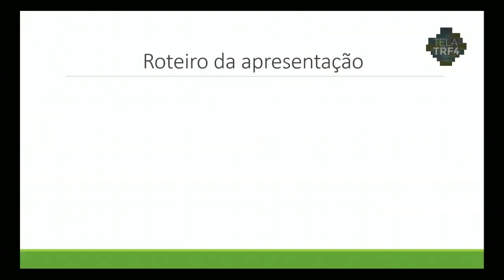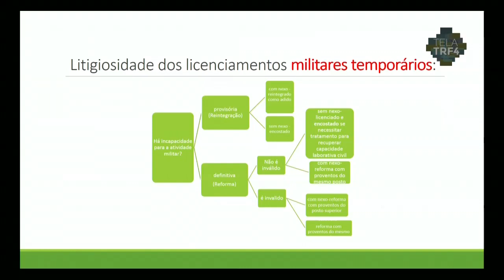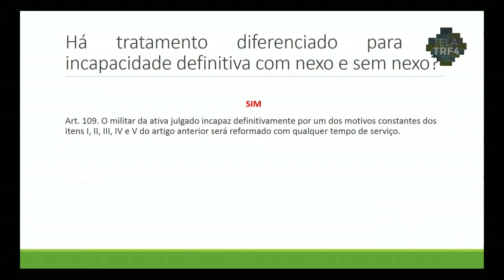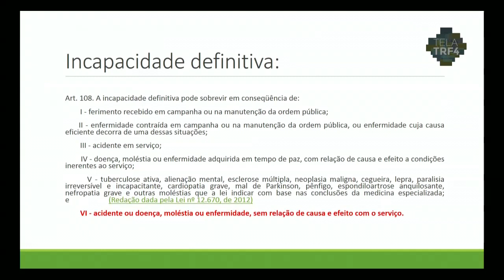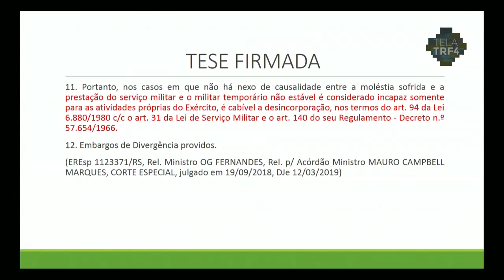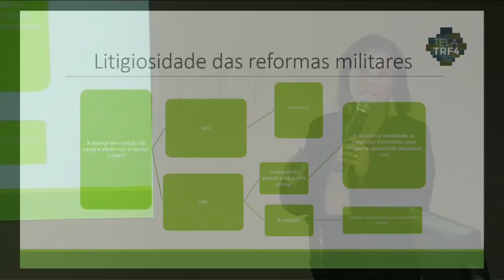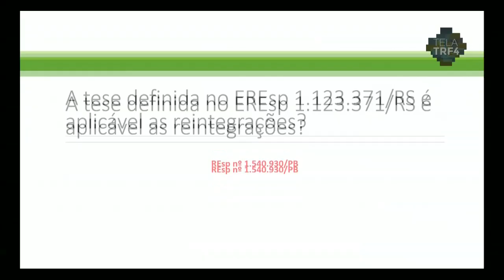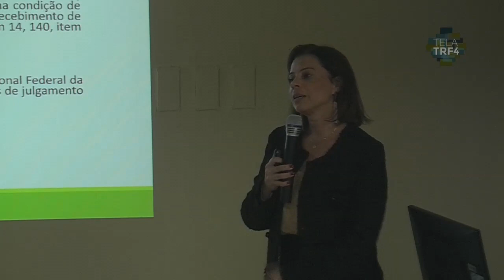2019 - Reforma militar e o leading case do Eresp 1123371 - Ana Karenina Silva Ramalho Andrade [4/4]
Evento: workshop sobre direito militar
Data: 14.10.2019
Local: Sala de Cursos da EMAGIS/TRF4
Porto Alegre/RS

Palestrante:
Ana Karenina Silva Ramalho Andrade
Mestre em Direito pela Universidade de Brasília. Professora do Instituto Brasiliense de Direito Público. Advogada da União.